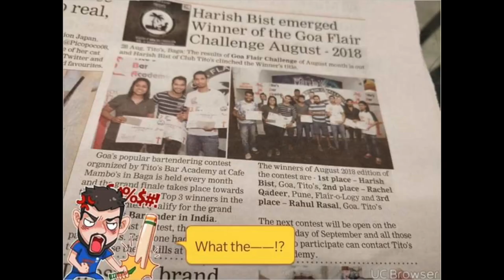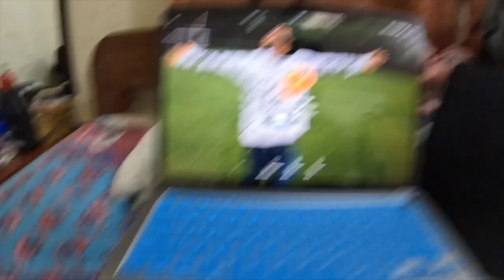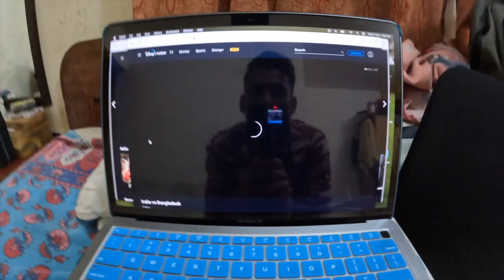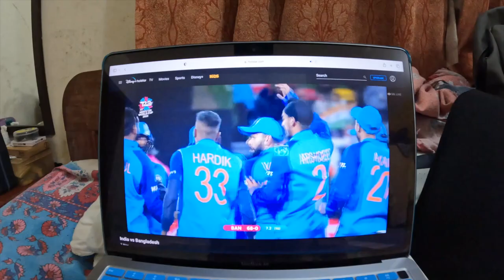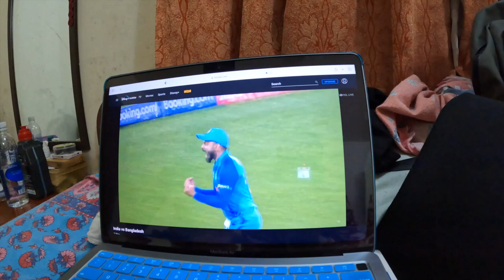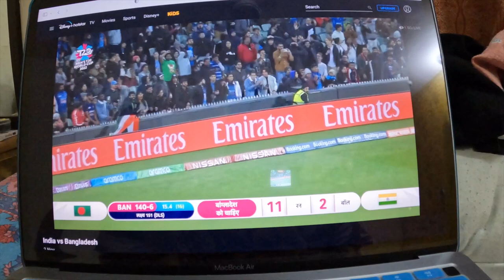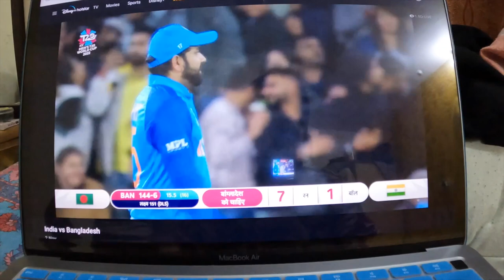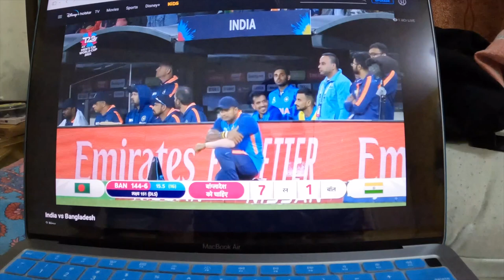India Vs Bangladesh match ( India jeet gya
ind Vs Bag

Hit like

And

Do sabscribe to my channel